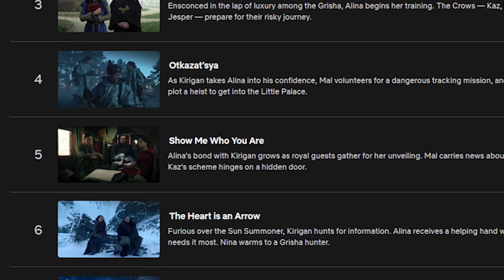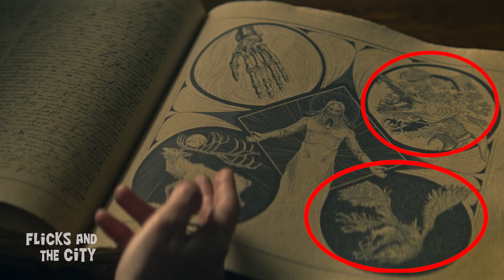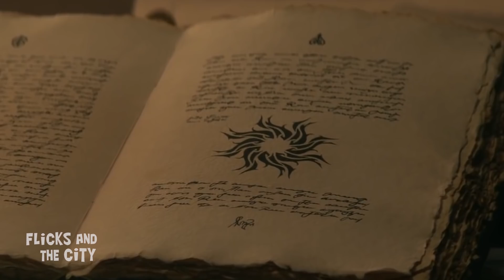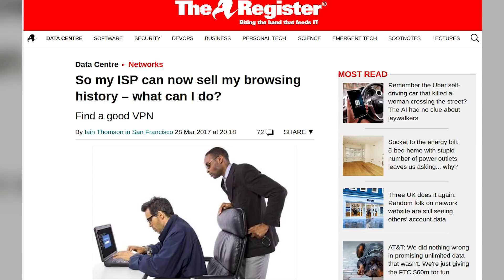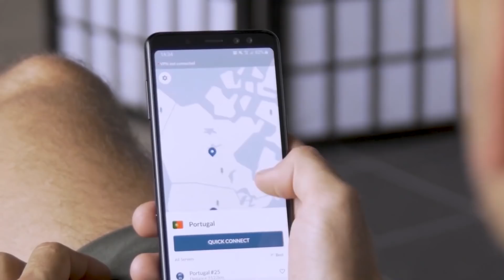27 EPIC Easter Eggs in SHADOW & BONE! + Season 2 Theories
Final 2-year SALE! or use code FLICKS to get a 2-year plan plus 1 additional month with a huge discount.

These are the top 27 Shadow and Bone easter eggs, secret cameos & hidden clues for Season 2!

Intro 0:00
No Mourners, No Funerals 0:20
Grishaverse Map 1:15
The DeKappel Robbery 1:31
Jurda Parem 2:03
Leigh Bardugo Cameo 2:29
The Lives of Saints 2:53
Alina's Scarf & Morozova's Collar 3:24
Sea Whip & Firebird Amplifiers 4:08
Gargoyles & Volcra 5:03
Nina & The Wandering Isle 5:29
Nina's Waffles 5:59
How To Kill A Darkling 6:29
Inej & Sankta Alina 6:57
Alina The Martyr 7:35
The Language of Thorns 8:11
Sun Summoner Symbolism 8:25
Creating The Ravkan Language 8:43
Shadow And Bone Ravkan Book 8:59

Based on Leigh Bardugo's worldwide bestselling Grishaverse novels, Shadow and Bone finds us in a war-torn world where lowly soldier and orphan Alina Starkov has just unleashed an extraordinary power that could be the key to setting her country free. With the monstrous threat of the Shadow Fold looming, Alina is torn from everything she knows to train as part of an elite army of magical soldiers known as Grisha. But as she struggles to hone her power, she finds that allies and enemies can be one and the same and that nothing in this lavish world is what it seems. There are dangerous forces at play, including a crew of charismatic criminals, and it will take more than magic to survive.

Shadow and Bone is a Netflix production from 21 Laps Entertainment, starring Jessie Mei Li (Alina Starkov), Archie Renaux (Malyen Oretsev), Freddy Carter (Kaz Brekker), Amita Suman (Inej), Kit Young (Jesper Fahey), and Ben Barnes (General Kirigan).

ABOUT THE SERIES:
Showrunner / Executive Producer / Writer : Eric Heisserer
Author and Executive Producer: Leigh Bardugo
Executive Producer / Director: Lee Toland Krieger
Executive Producers: Shawn Levy, Dan Levine, Dan Cohen and Josh Barry for 21 Laps Entertainment and Pouya Shahbazian (Loom Studios)
Location: Budapest, Hungary
Format: 8 x 1 Hour Episodes
Launch Date: April 23, 2021
Cast: Jessie Mei Li (Alina Starkov), Archie Renaux (Malyen Oretsev), Freddy Carter (Kaz Brekker), Amita Suman (Inej), Kit Young (Jesper Fahey), Ben Barnes (General Kirigan), Sujaya Dasgupta (Zoya Nazyalensky), Danielle Galligan (Nina Zenik), Daisy Head (Genya Safin), Simon Sears (Ivan), Calahan Skogman (Matthias Helvar), Zoë Wanamaker (Baghra), Kevin Eldon (The Apparat), Julian Kostov (Fedyor), Luke Pasqualino (David), Jasmine Blackborow (Marie), Gabrielle Brooks (Nadia)